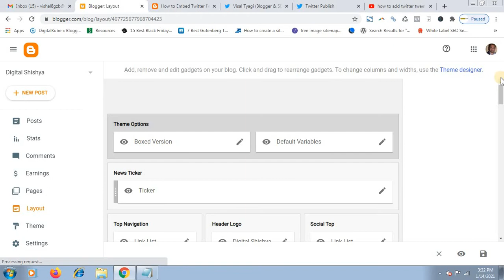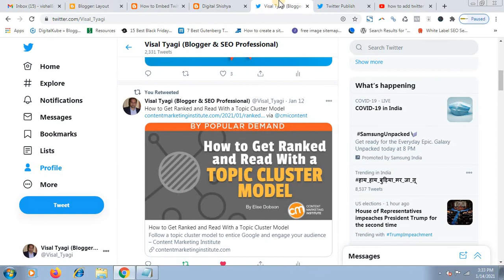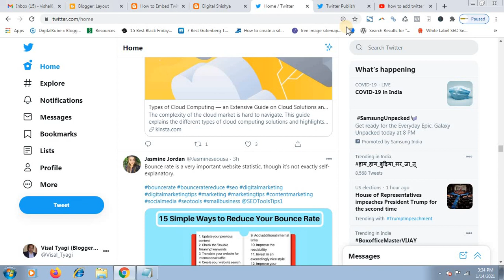How to Embed Twitter Tweet in Blogger Blog Post | Add Twitter Post in Blogger Website in Hindi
In this video, we are going to discuss how to Embed Twitter Tweet/Post on Blogger Website in Hindi. For adding Twitter Tweets on Blogspot website, you have to follow this process.

1. Login into your Twitter Account.

2. Choose any Twitter tweet/post.

3. Click on Three dots in the upper right side of a tweet.

4. You will see "Embed Tweet" option. Click on Embed Tweet.

5. You will get a code.

6. Copy the Code.

If you want to Embed Twitter Post/Tweet in Blogger Website Right Sidebar. Follow these steps;

1. Go to Layout and you will see a Sidebar Right option in the right side.

2. Click on Add a Gadget. You will see HTML/JavaScript option.

3. Click on "+" sign infront of HTML/JavaScript option.

4. Paste the Embed Code in Content and you can write Twitter Tweet in Title.

5. Save the Code.

Your Twitter Tweet will successfully added in the right sidebar of your blogger website.

For embedding the Twitter Tweet on the Blogger Blog Post, follow these steps;

1. Go to Your Post. Edit any post.

2. You will see HTML View & Compose View in left side of post section.  Click on HTML View.

3. Paste the code where you want to show the Twitter Tweet.

4. Update the Blog post.

Your Twitter tweet will be successfully added in your Blog post.